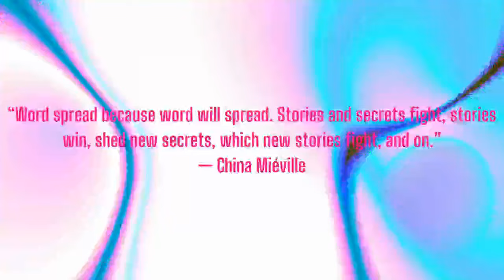Nailing It Down: Hermeneutics, Part 4 -- Hermeneutics of Faith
In this video, we discuss the "Hermeneutics of Faith,"  a concept that was dominant in biblical interpretation and often used in constructing arguments, but has kind of fallen out of favor in critical literary approaches, which also goes back to Paul Ricoeur and Hans-Georg Gadamer.

Cohost of Excavations: Jordin Dubin
Cohost of Vulgar Complexity: Abi Hassen
Audio Producer: Paul Channel Strip ( @aufhebenkultur )